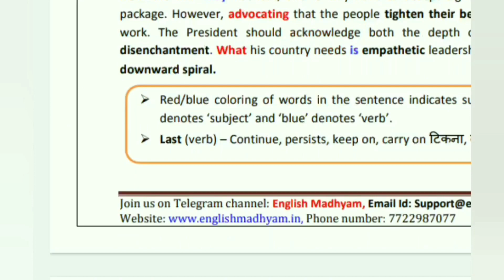SBI Clerk 2022 PRE + Mains English Strategy ✍️ Good Source for English How to prepare for English 🔥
TRAYAMBAKAM - Quants Package
BASIC TO ADVANCE